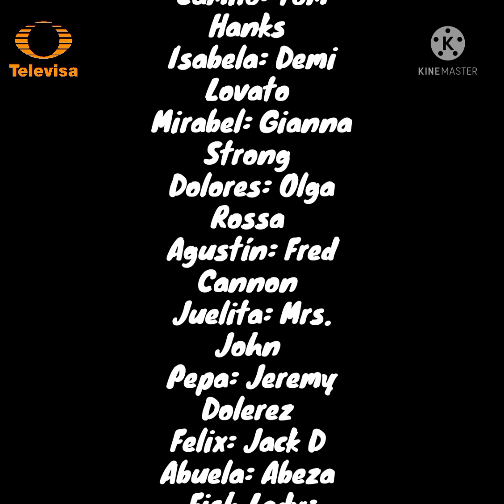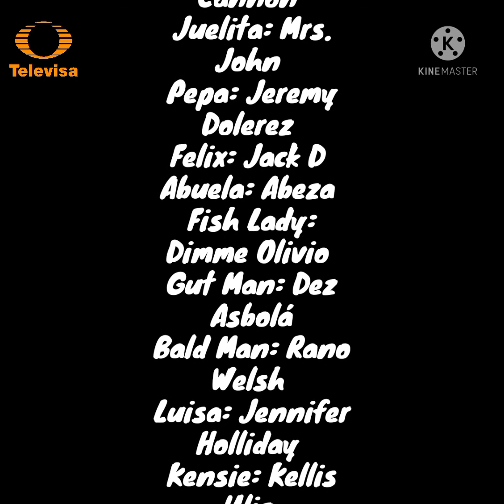Encanto The Series Episode 1 Mirabel's Accident Trampoline.